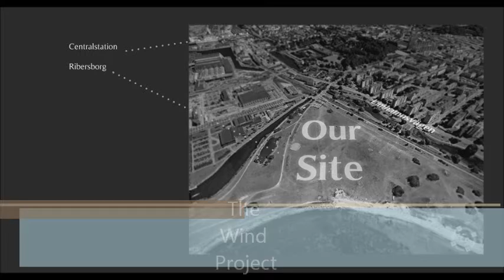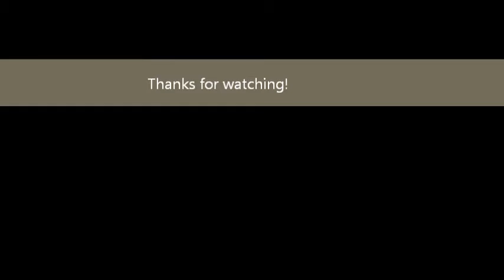The Wind Project Ungbo12 Västra Innerstaden av Dennis Kjellström & Henrik Yang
Windy conditions are something too usual in Malmö to not take advantage of, and wind is the main element in our concept, both functionally and esthetically.

Today our chosen site is a grassy field where people rest their dogs. This function doesn't have to be eliminated, the project adds even more green mass (trees and bushes and so on) in this area then it was previously. The sites social movements are today heavily seasonal, peaking during summertime whilst almost empty during any colder periods of the year. Also the site is the most suitable location in Sweden, according to SMHI's data, for the usage of wind turbines. That's why we chose to place the buildings close to the coast, so the turbines achieve maximum output.

The buildings are inspired by natural mountains and hills; we have tried to keep the natural form and greenery that comes with mountain site terrain. We chose this source of inspiration because these sceneries go hand in hand with the wind that shapes them. To then fully use the wind we strategically place wind turbines throughout the building. These turbines will firstly generate green energy, and by placing them in the visual context of the design they become esthetical elements themselves that brings the attention of the watchers to this source of energy. This is important to us, to bring attention to this alternative source of energy that is so abundant on this site. To further use the wind as architectural art we put colored nets (see visualizations) between the "mountain tops" and over the park/backyard. These nets will be lit up during the night and literally show the viewers the wind and its movements. This together with the spinning blades of the turbines (the turbines in between the apartments will receive backlighting from the hallway lights) will create a beautiful lightshow directly connected to the wind.

The buildings are made up by two main elements, the apartment structures and the green roof structures. The green roofs come with many benefits within the category: "green" (further details in the movie clip). The apartment structures are very flexible when it comes to shape (height and form), amount of apartments and function (further details in the movie clip). The ground floor is reserved for activities such as laundry, garbage recycling, bicycle parking and open natural space. This concept makes it easy to customize the buildings according to needs.

All this will be open for public like it is today, anyone who wants can "climb the mountains" and enjoy the ocean view, and use the park for activities. The park itself will be visually connected to the buildings through the nets. We also have an amphitheatre/stair-structure for public usage, integrated with water as shown in the visualizations.

Note: it is possibly useful to pause the movie sometimes.

/ Henrik & Dennis